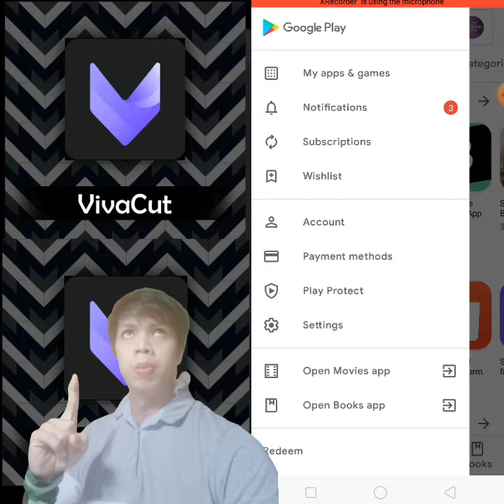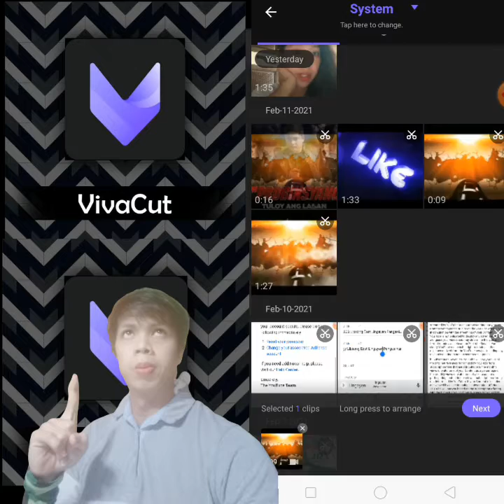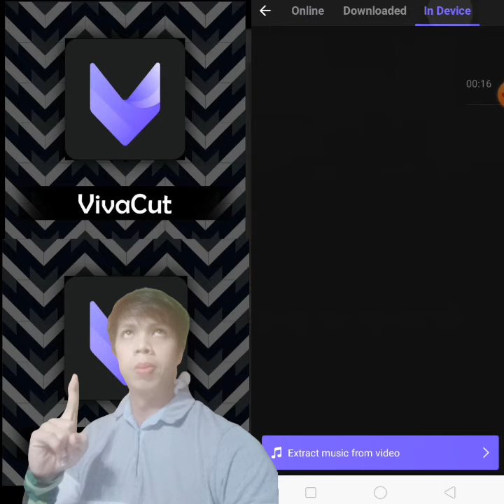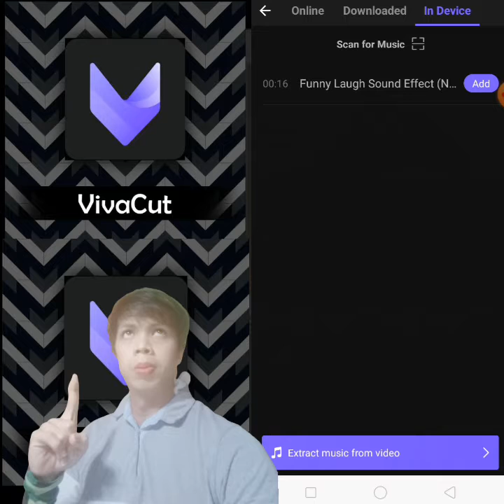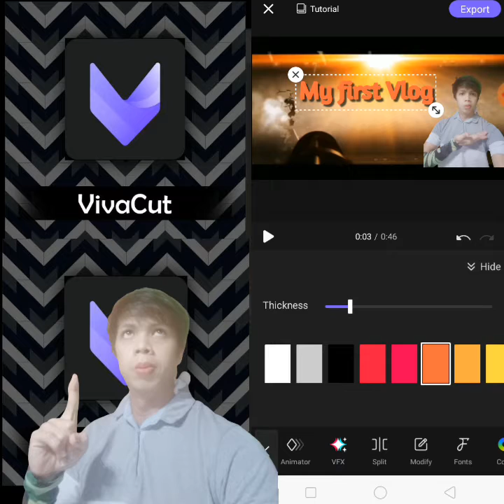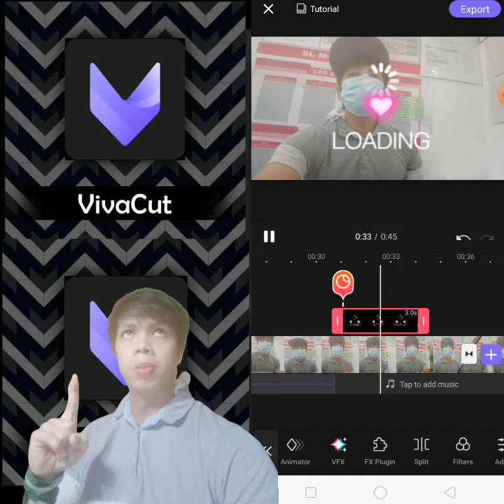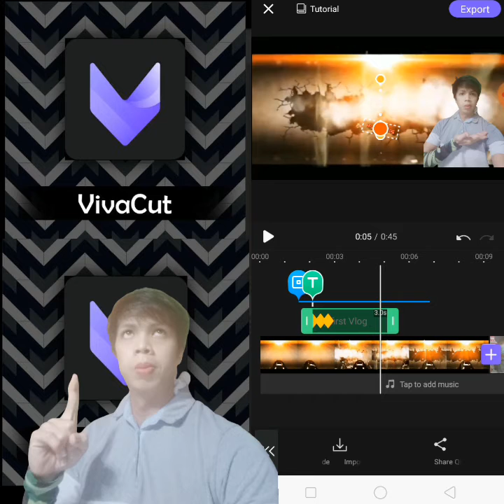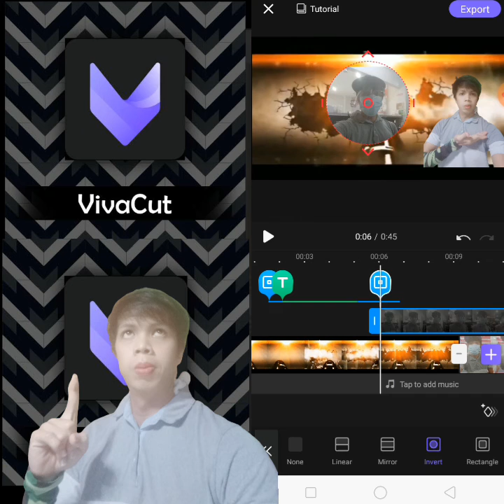How to edit on Viva Cut Pro Pro(Editing,cuttings, Creating intro Etc.)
I hope you learned from this video